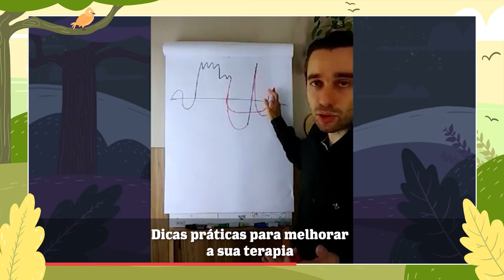Dicas práticas para melhorar a sua terapia | Ivan Bonaldo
Simpaticotonia. Trago hoje alguns exemplos que podem funcionar diante de uma dor de cabeça pulsátil. O que muda no quadro deste paciente?